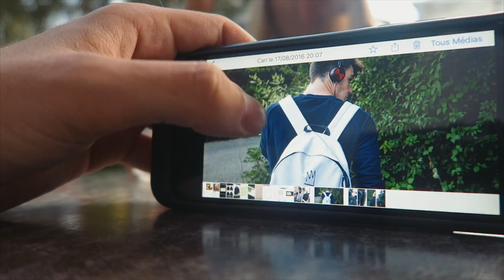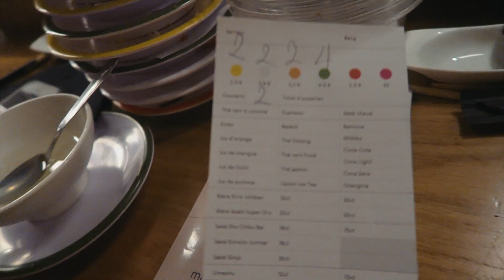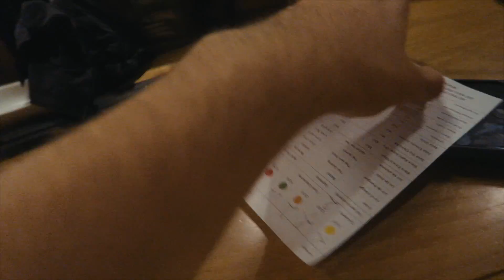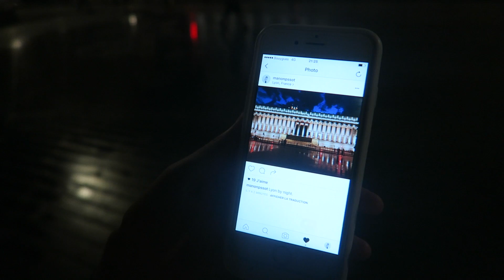ELLE M'A ESCROQUÉ !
Shot on Canon G7 X, only.

J'utiliserais vos prod avec plaisir !

FAQ (les question que vous me posez le plus souvent, sont présentes ici) :

- Tu vis ou ? Lyon

- Que fais tu dans la vie actuellement ? Je développe Reyes, ma marque de Vêtement avec Anil & Carl et je fais des vidéos sur Youtube

- Réside tu autre part ? Oui, en Haute-Savoie, Chez mes parents de temps en temps.

- Tu as quoi comme ordinateur ? Un MacBook pro 15’ de mi 2014 ( 2,2 Ghz  intel core i7, 16 Go 1600 Mhz DDR3, Intel iris pro 1536Mo) et un iMac de 2011

- Quel micro externe utilise-tu ? Le Blue Microphones Snowball iCE

- Quel logiciel de montage utilises-tu ? J’utilise Final Cut Pro 2,2

- Quelle école as-tu fais après le BAC : L’école d’art de Bellecour puis une année en Communication visuelle

- Quel diplôme as-tu ? aucun hormis un BAC STG Marketing

- Comment gagnes-tu de l’argent ? Ma marque de vêtements & YouTube

- Reyes peut être livré partout dans le monde ? Oui nous livrons partout dans le monde

- Votre production chez Reyes est artisanale ou industrielle ? Artisanale

- Utilises-tu un outil pour stabiliser ta caméra, un micro … ? Non, rien

- Combien de temps mets tu à éditer tes vlog ? Je peux éditer un vlog en 1 heure, comme 3 ou 4 heures.

La bise